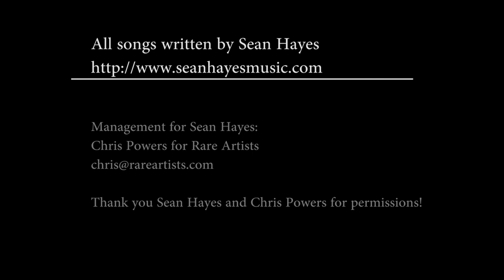Toledo Zoo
Toledo Zoo. Shot with GH4. First shoot with the camera getting acclimated. I used the Lumix® G VARIO 100-300mm / F4.0-5.6 / MEGA O.I.S. Lens as it was the only lens I received from Panasonic at the time. The codec was AVCHD FHD 60p.

Thanks to Sean Hayes and his manager Chris Powers at Rare Artists for permission to use Sean's music in this video.

Definitely worth your time!